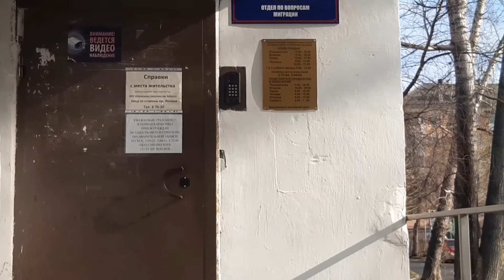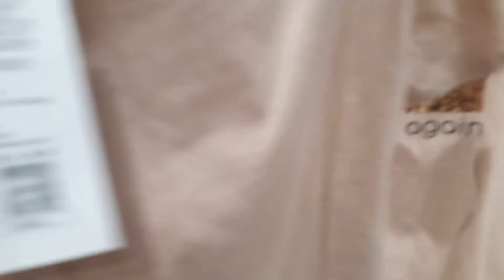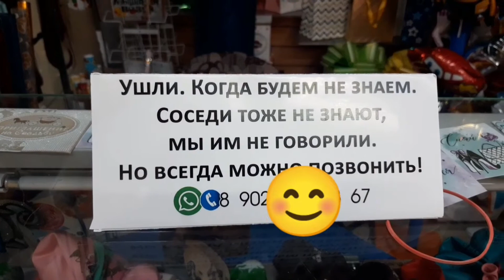vlog Мутный любовник!❤/Делаю свои дела!/Обзор GLORIA JANS!👚👗👖